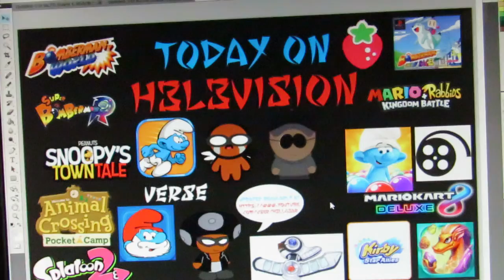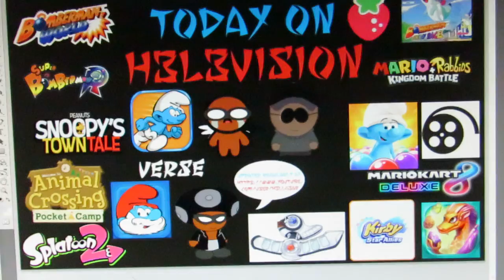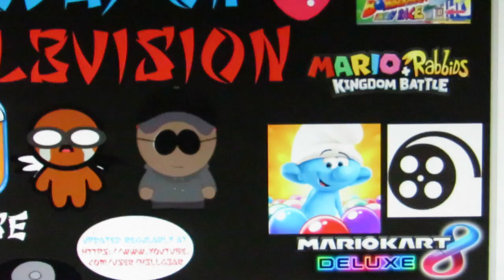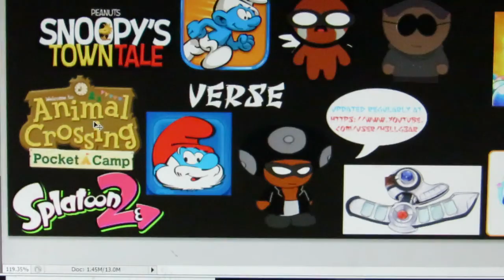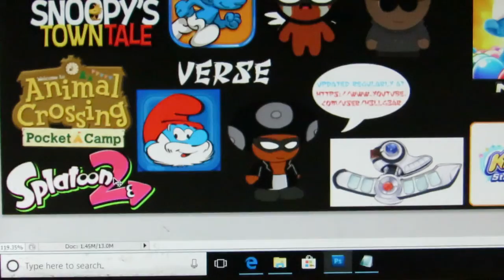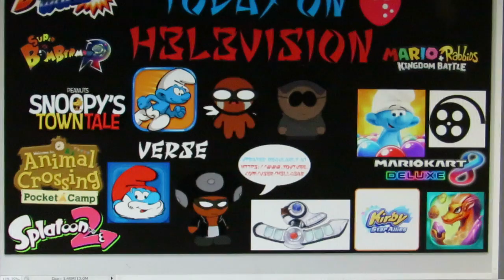The h3llg3ar 6th Progress Report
Keeping you guys in the loop with what is going on with the playlists.